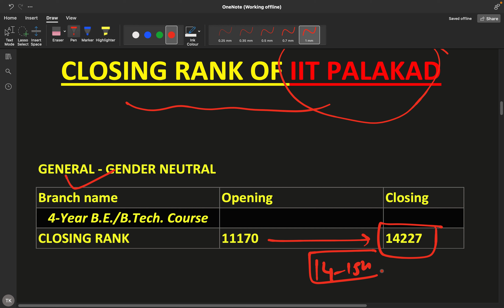कम Marks में IIT😱|5 IIT With Low Rank |All IIT Cut-off 2022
Benefits of Joining counselling:
1:Counselling Help Till Admission
2:24X7 Call Support For Doubt
3:Choice Filling
4:Online Reporting
5:Document Verification Help
6:Help In Choosing Right College

Toughest Paper Ever😱|Cut-off Will Decrease Drastically🥳|JEE Advance Expected Cut-off 2022|

minimum Marks for General Category in jee advance 2022
Minimum Marks To get Into IIT
Minimum Marks for ews in jee advance
Minimum Marks for obc category in jee advance 2022
Marks required for iit in jee advance 2022
jee advance Expected marks
jee advance Minimum Marks
jee advance Minimum Marks for iit
jee advance admit card
jee advance admit card release date
jee advance admit card update
jee advance admit card latest update
jee advance admit card release time
rank vs college in jee main 2022
Document Required For josaa Counselling
document Required For Counselling
document Required For csab Counselling
gap Certificate
format of all document Required For josaa Counselling
josaa Counselling process 2022
josaa Counselling 2022
josaa Counselling registration process
josaa Counselling
How to do registration in josaa Counselling
How to Counselling in josaa
csab Counselling 2022
How to do choice filling in josaa Counselling
Counselling process in josaa
jee main Counselling process
jee main Counselling process 2022
jee main 3rd Attempt
3rd Attempt JEE main 2022
2022 jee main 3rd Attempt
jee main result 2022
3rd Attempt JEE main 2022
2022 jee main 3rd Attempt
3rd Attempt Jee Main
jee Main extra Attempt
jee Main 3rd Attempt 2022
jee Main 2022 3rd Attempt
3rd Attempt Jee Main
jee main 29 July Shift 1
jee main 2022
jee main 29 July Shift 2
NIT Trichy Cut-off For 2022
NIT Suratkal Cut-off For 2022
NIT Warangal  Cut-off For 2022
NIT Nagpur Cut-off For 2022
NIT Allahabad Cut-off For 2022
NIT Calicut Cut-off For 2022
NIT Durgapur  Cut-off For 2022
NIT Rourkela Cut-off For 2022
NIT Surat Cut-off For 2022
NIT Kurukshetra Cut-off For 2022
NIT Silchar Cut-off For 2022
NIT Jamshedpur Cut-off For 2022
NIT Patna Cut-off For 2022
NIT Jalandhar Cut-off For 2022
NIT Hamirpur Cut-off For 2022
NIT Delhi Cut-off For 2022
NIT Arunachal pradesh Cut-off For 2022
NIT Goa Cut-off For 2022
NIT Meghalaya Cut-off For 2022
NIT Sikkim Cut-off For 2022
NIT Andhra Pradesh Cut-off For 2022
NIT Puducherry Cut-off For 2022
NIT Mizoram  Cut-off For 2022
NIT Trichy Cut-off For 2021
NIT Suratkal Cut-off For 2021
NIT Warangal  Cut-off For 2021
NIT Nagpur Cut-off For 2021
NIT Allahabad Cut-off For 2021
NIT Calicut Cut-off For 2021
NIT Durgapur  Cut-off For 2021
NIT Rourkela Cut-off For 2021
NIT Surat Cut-off For 2021
NIT Kurukshetra Cut-off For 2021
NIT Silchar Cut-off For 2021
NIT Jamshedpur Cut-off For 2021
NIT Patna Cut-off For 2021
NIT Jalandhar Cut-off For 2021
NIT Hamirpur Cut-off For 2021
NIT Delhi Cut-off For 2021
NIT Arunachal pradesh Cut-off For 2021
NIT Goa Cut-off For 2021
NIT Meghalaya Cut-off For 2021
NIT Sikkim Cut-off For 2021
NIT Andhra Pradesh Cut-off For 2021
NIT Puducherry Cut-off For 2021
NIT Mizoram  Cut-off For 2021